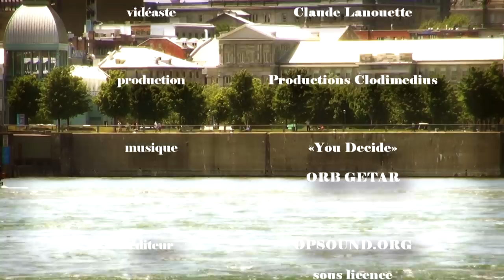TEL QUEL | Sur le fleuve